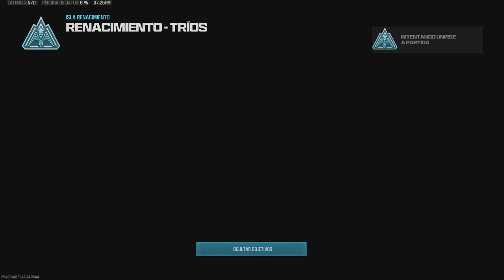REBIRTH ISLAND SQUAD 11 KILLS